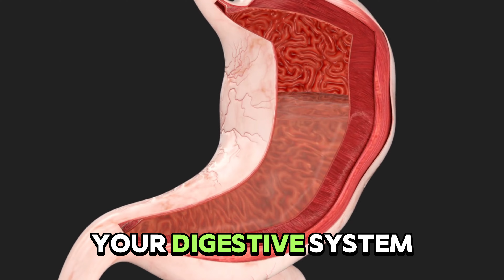What Happens to Your Body When You Start Eating WATERMELON Everyday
Discover the amazing health benefits of eating watermelon every day! From improved digestion to stronger immunity, watermelon has a lot to offer. Watch this video to learn more about the positive effects of making watermelon a part of your daily diet. Stay healthy and hydrated with this delicious and nutritious fruit!

OUTLINE:

00:00:00 Intriguing Opening
00:00:28 Unveiling the Nutritional Profile
00:01:23 The Health Benefits Unleashed
00:03:13 A Word of Caution
00:04:04 Wrapping Up